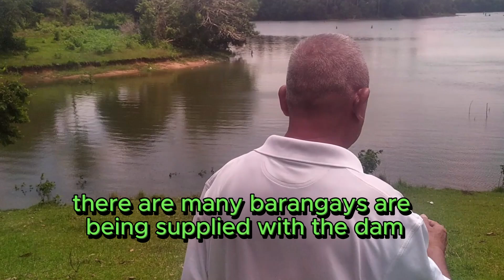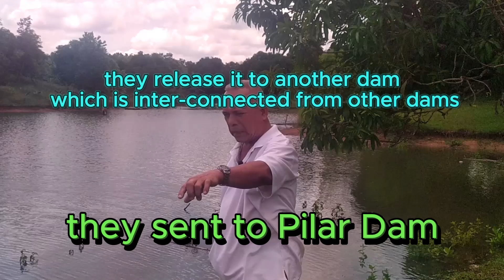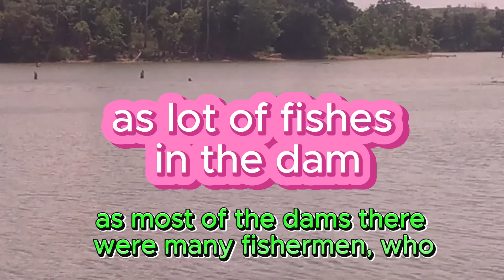"Zamora Dam: Talibon, Bohol"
We just visited the water dam of Zamora, Talibon, Bohol. Telling some stories of dam incident of people who go for fishing at the dam, and went missing allegedly. Hope you would like this video.